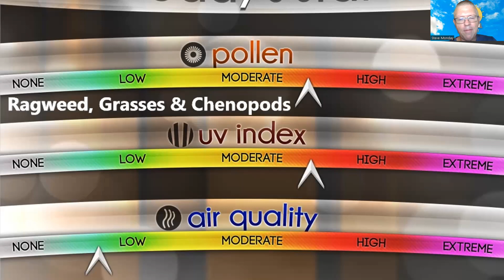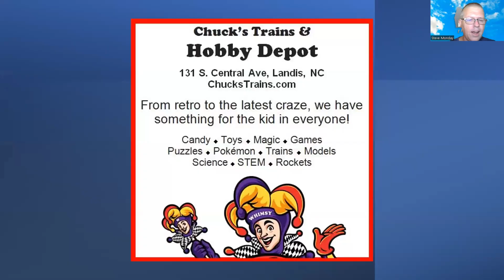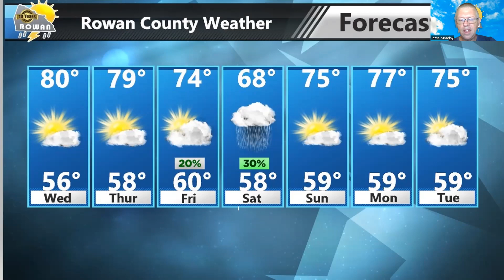Wednesday Weather Forecast Update 9/20/2023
A look at conditions around the region. A discussion on rain chances this weekend from the coastal low. The forecast and more!